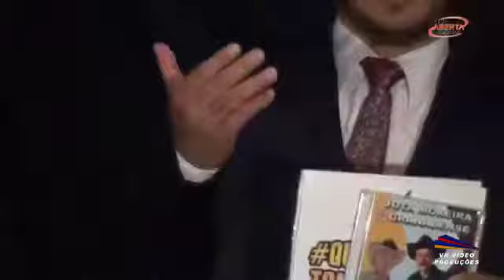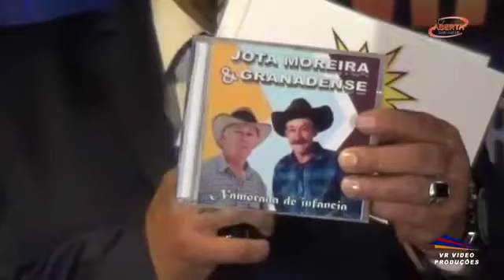Jota Moreira e granadense no programa QUER SUCESSO TOMA SUCESS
Jota Moreira e granadense